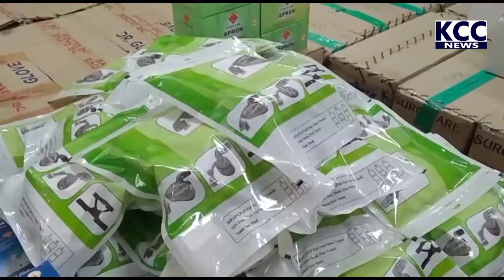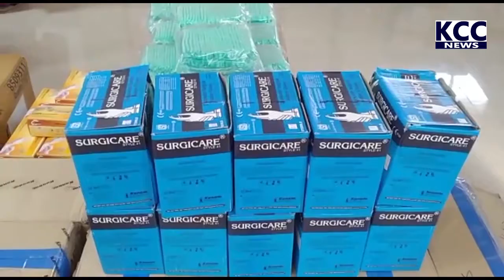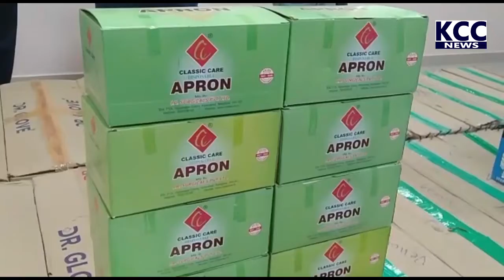MINISTER VENUGOPALA KRISHNA RECEVED DONATIONS FOR COVID ||15-5-21 KCC NEWS